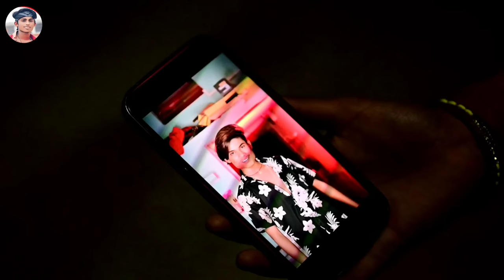video | अगे सुगनी | Ashish_Yadav का दर्दभरा song | Age sugani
⭕ Audio/video credits

▪️ Title :- अगे सुगनी
▪️ song :- Age sugani
▪️singer :- Ashish Yadav & Shweta
▪️Lipsing :- Vikash Royal & prity priya
▪️Recording :- vishnu Vishal&Danceravi
▪️ mixing:-  Dancer_VikashRoyal
▪️Label / company :- Dance VikashRoyal
▪️thermal :- Nitish Raj

⭕ thanks :-

▪️copyright : Dancer vikash royal

⭕For the Latest Bhojpuri HD Video and Songs. Don 't Forget to